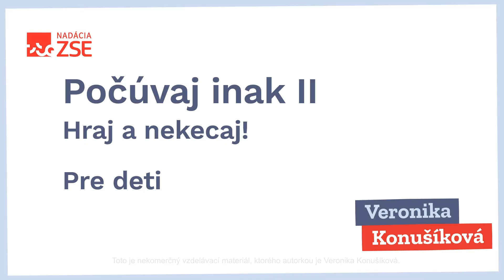Počúvaj inak II - Hraj a nekecaj! (Veronika Konušíková)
Pre Nadáciu ZSE pripravila Veronika Konušíková.
Toto je nekomerčný vzdelávací materiál, ktorého autorkou je Veronika Konušíková.